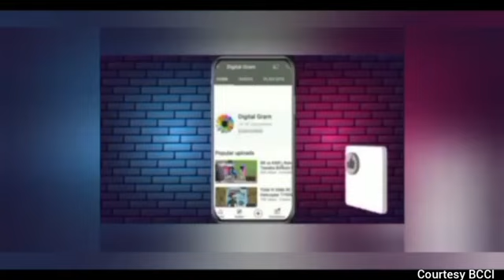Faf du plessis have hit 84 runs in against of kings punjab...fafduplessis l#rcb#rcbvpbks